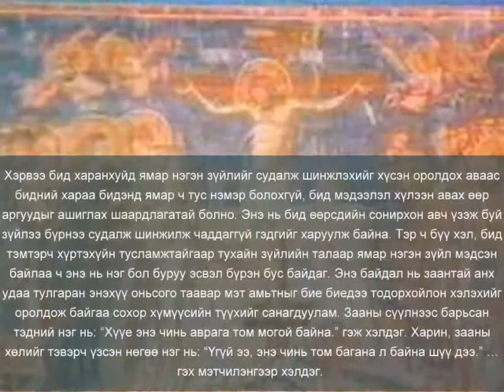UFO AND ART